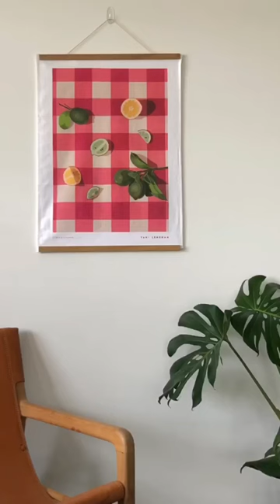How to hang your art tea towel using wooden hangers. So easy!!!